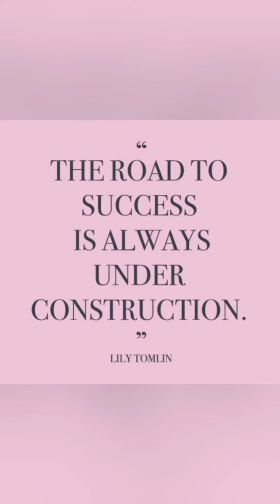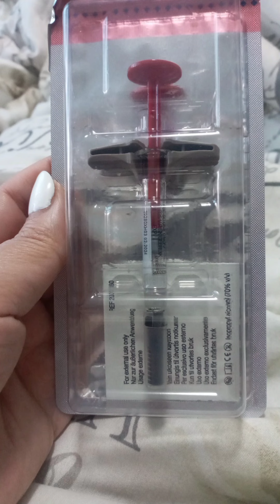Welcome to Vlogtober | Introduction | Irene Amanda Bowe | Namibian Youtuber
This is just a short intro to my Vlogtober video that is coming soon.